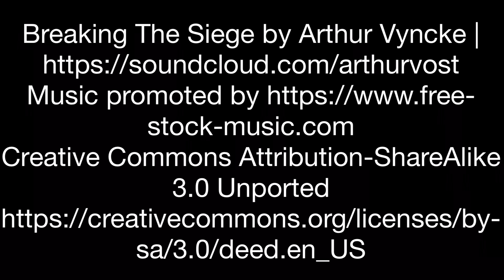Lego Castle siege | A Lego Medieval stop motion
This is the battle part of my Blacksmith’s journey stop motion linked down below.

I would appreciate feedback!